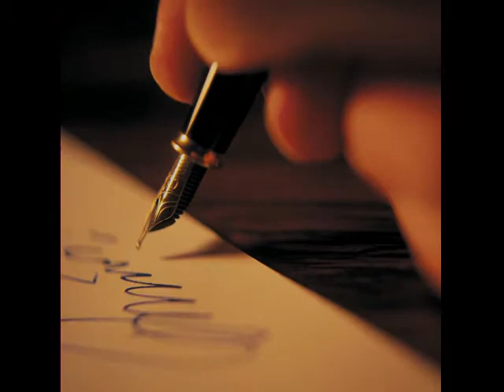Viktor Klimenko - A letter for mother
'A letter for mother'
by Viktor Klimenko
from his album 'Jesus is Lord' - 1981
A side - 4th track